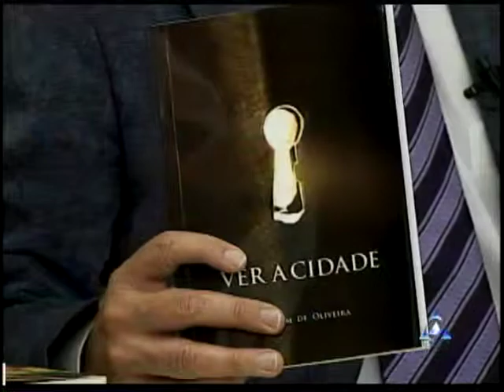HORA DA VERDADE DR. JULIO FALASCHI BLOCO 04